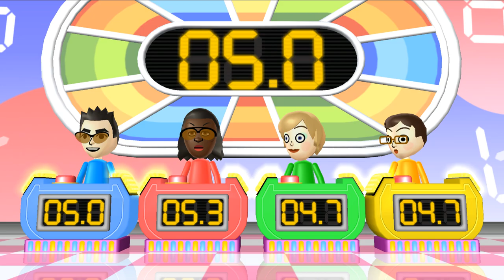Wii Party Minigames - Tunlin Vs Jackie Vs Alisha Vs Asami (Master Difficulty)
► Request By: "MC Johnzel - Block City Wars AND MORE!". Thank you so much!